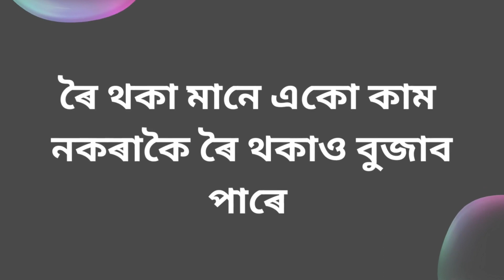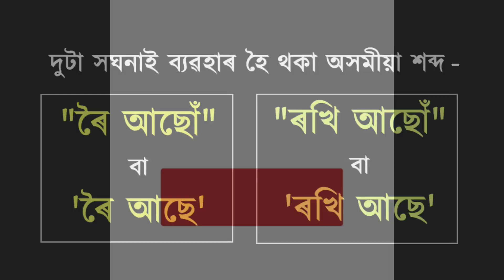ৰৈ আছোঁ নে ৰখি আছোঁ | কোনটো শব্দ কেতিয়া ব্যৱহাৰ কৰিব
ৰৈ আছোঁ নে ৰখি আছোঁ ? কোনটো শব্দ শুদ্ধ, কোনটো শব্দ কেতিয়া ব্যৱহাৰ কৰিব লাগে । জানোচোন আহক ।
ৰৈ আছো, ৰখি আছো, ৰখিছোঁ